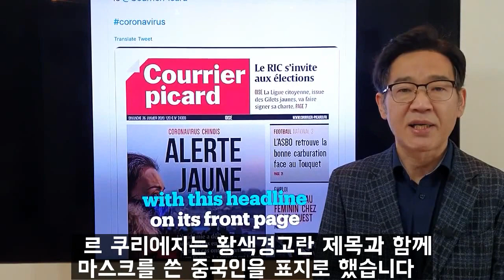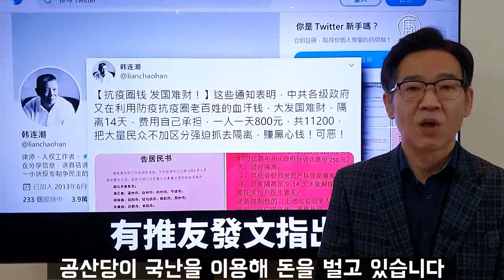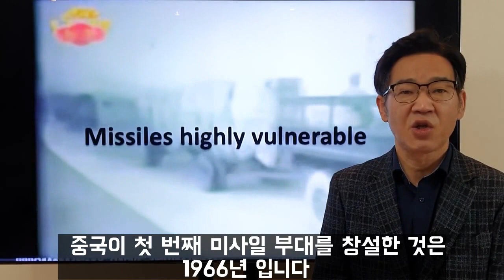중국과 혼돈의 세계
우한 폐렴이 전세계을 강타하면서 유럽에서는 황화론까지 대두되고 있습니다. 중국인들은 종족주의적 차별이라고 하지만 정작 중국내에서는 붉은 완장을 찬 이들이 특권을 행사하고 있습니다. 지금 중국은 우한을 제외한 다른지역에서는 봉쇄가 풀리거나 대폭 완화됐습니다. 경제지표를 위해 기업들의 업무복귀를 강제하고 있는데 전염병은 통제되고 있는지 우려가 일고 있습니다. 이런 가운데 중국지도부가 중난하이를 떠나 비밀벙커로 이동하기로 했다는 플랜B설이 계속 제기되고 있습니다. 시진핑은 우한과 후베이를 지켜야 한다고 하면서도 현지시찰은 엄두도 내지 못하고 있습니다. 1967년의 우한 720사건이 재발되지나 않을까 하는 우려때문이라고 중화권 역사학자들은 분석하고 있습니다. 이와 함께 중국의 지하만리장성의 건설 이유를 짚어봤습니다.